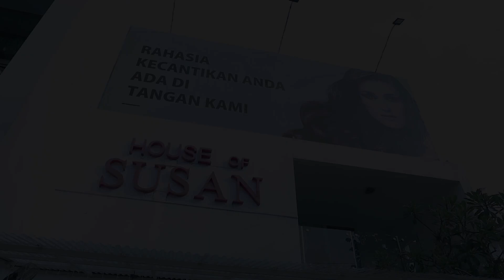Seperti Apakah Model Gaun Pengantin Yang Cocok Untuk Pernikahan Bertema Outdoor?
Dalam kesempatan ini Mr.Vincent Lee berkunjung ke House Of  Susan dan bertemu dengan Owner dari House Of Susan yaitu Mrs. Olive

Di video ini,  Mr Vincent Lee berdiskusi dengan Olive tentang seperti apa trend model gaun pengantin yang cocok untuk mereka yang menginginkan pernikahan dengan tema outdoor

Dan juga Olive memberikan contoh dari gaun pengantin bertema simple namun tetap elegan yang pas dikenakan untuk pesta - pesta pernikahan bertema outdoor dan dipadukan dengan model jas pengantin ventlee yang harmonis

Tonton video diatas untuk mendapatkan tips - tips menarik lainnya tentang gaun pengantin yang disharingkan oleh salah satu expert gaun pengantin yang berada di kota semarang, yaitu "House Of Susan" disertai beberapa tips menarik juga seputar MUA (Make Up Artist)

Video ini wajib anda tonton  ketika anda saat ini berencana untuk mengadakan pesta pernikahan bertema outdoor, seperti yang banyak dilakukan di Bali.

House Of Susan
Jl. K.H. Ahmad Dahlan No.49 Semarang

Informasi Tentang Ventlee:
- Video Testimonial Dari Customer Tentang Ventlee: